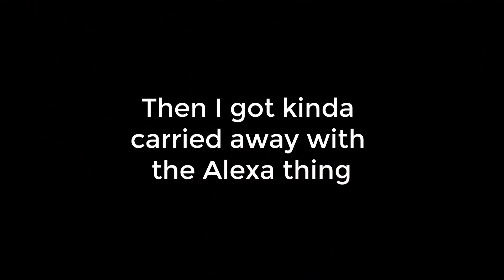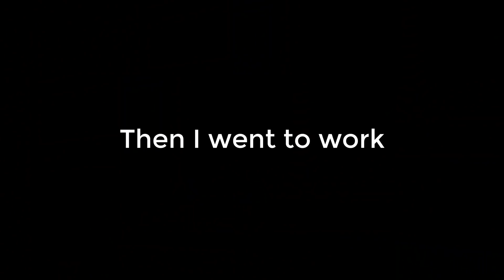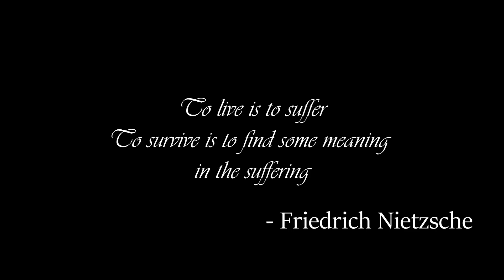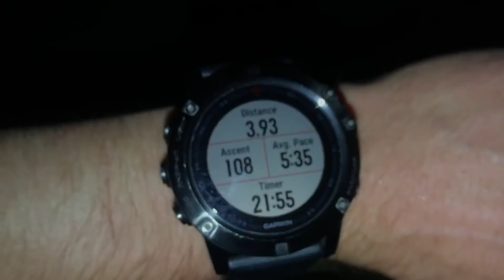Alexa Controls My Life for a Day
Today Alexa controls my entire life. Freezing showers, 14km runs - it's all in here today my friends.